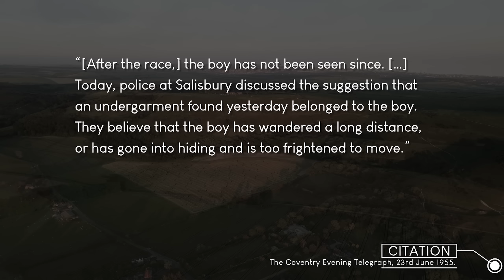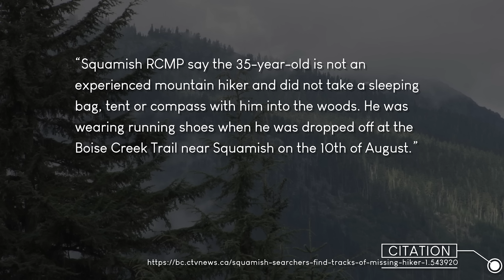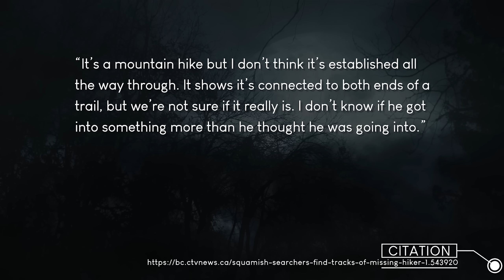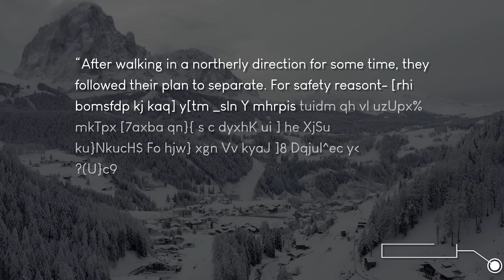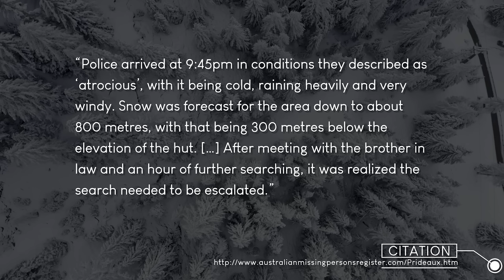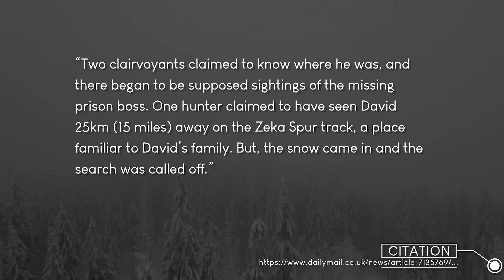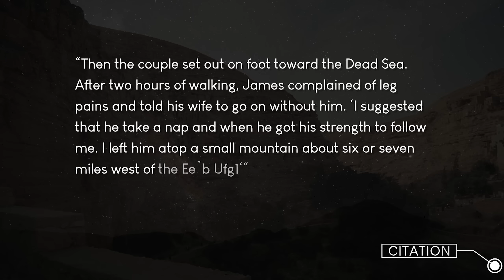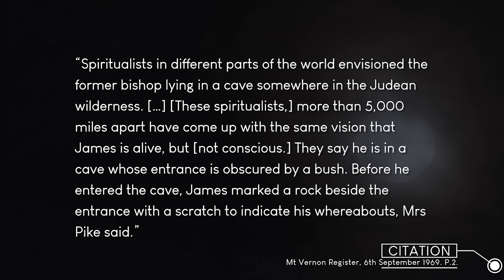Strange Disappearances Around The World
► Around the world, millions of people are reported missing every year and while most of these are solved and in a timely manner, for others this is not the case at all. Some of these disappearances happen under bizarre circumstances and are less clear.

0:00 The UK
5:32 Canada Wilderness
11:34 Australia Mt Stirling
21:47 Isreal - Judean Desert